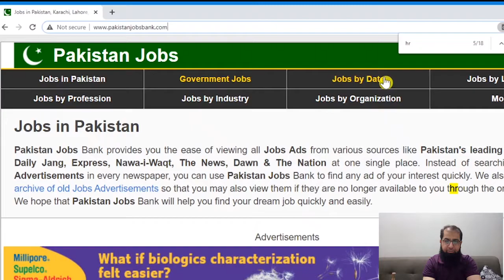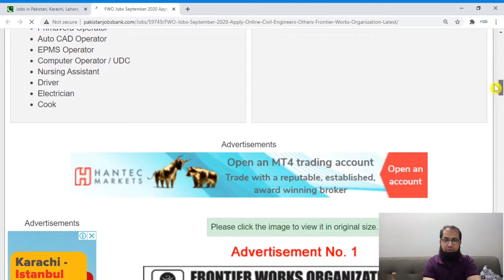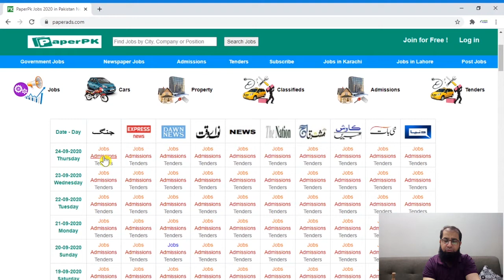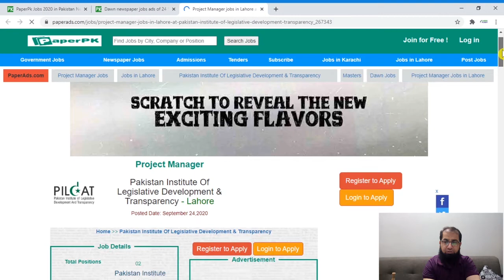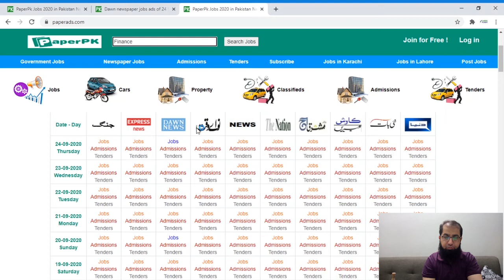Best Job Sites in Pakistan| Top Newspaper Job websites| How to find/search Jobs| Job Search Tips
Two Job sites every Pakistani must watch for. If you are looking for jobs in Pakistan, then you are at right place…in this video I am going to share list top job sites which help you all the jobs publish on newspaper moreover you will get some importance guidance related to your job search.

This is Adnan Qamar, Globally Certified HR Professional, I have made CAREER FLIGHT to address all the issues related to Career, Searching &  Applying for jobs, Interview Tips, Excel Word tutorial etc. so If you are interested to have some Key insights about HR Practices so please do subscribe my channel with this link

To search a job in newspaper is so difficult and time consuming here I am sharing about some best jobs sites which can help you find all jobs of Pakistan newspaper at one platform.. I have experiencing these websites and they all are very useful, genuine and post vacancies on daily basis.

Career Planning for Students/Fresh Graduates

For Latest videos please follow my below pages